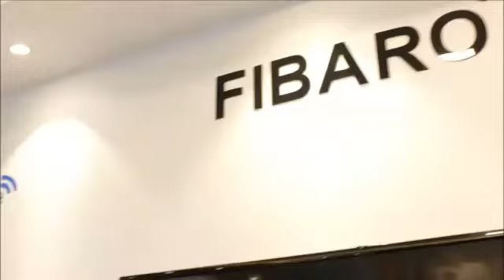Does Home Automation Make You Lazy Or Productive? | Nakshatra Automation | Home Automation Chennai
Technological Advancements Helps Us To Complete The Tasks With Less Strain And Quicker. But at the same time, we usually think does it makes us lazy. In this video, you will understand Does Home Automation Make You Lazy Or Productive? Nakshatra Automation | Home Automation Chennai
This channel is created with the intention of bringing awareness to the SMART home culture in our country. Many people perceive automation as a luxury which is actually a myth, this is the future and one day every single home will have it. Why not convert your home today?
We are an automation company in Chennai specializing in home automation systems.
From 2014, we have successfully delivered 300+ projects across Tamilnadu.
We use our head, heart and hands while designing and implementing a world-class SMART home.
Our mission is to convert your concrete home into a lively interactive SMART HOME.
Why Nakshatra Automation?
We always follow a thumb rule in the name of innovation.
By having an R&D team in-house, we try to innovate different solutions and implement them to our existing & new clientele.
We schedule preventive maintenance for every 3 months once during the warranty period and visit you accordingly.